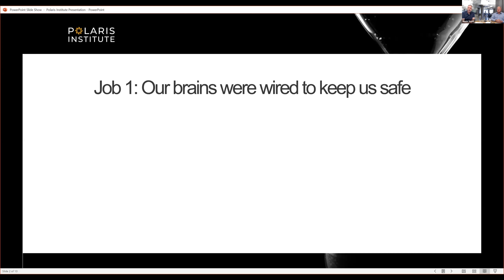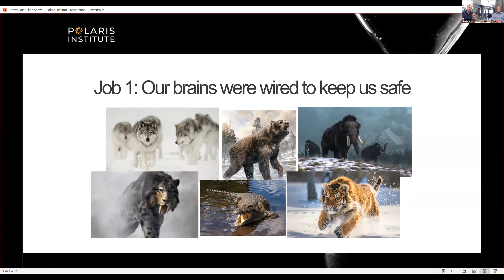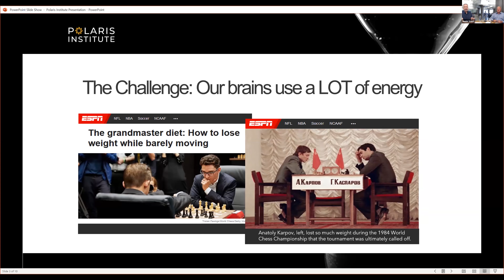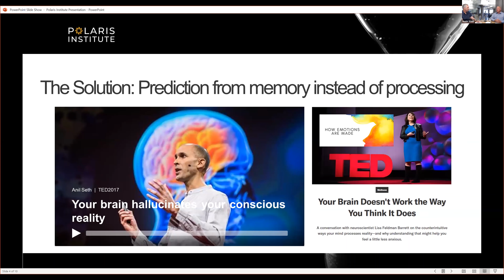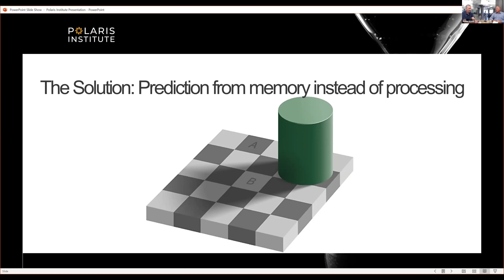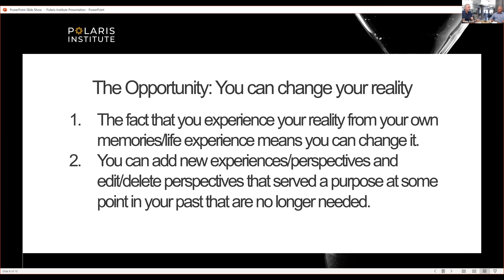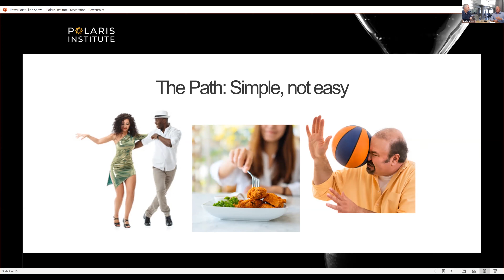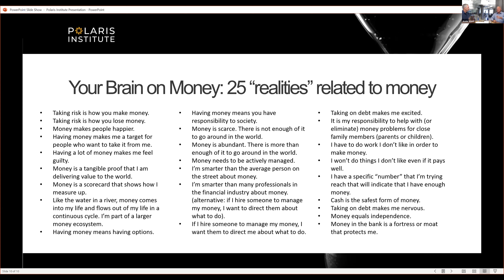This is Your Brain on Money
In the last 10 years, amazing insights have come to light about how our brains work. Scientists have proven that what we perceive as reality is mostly made from what our brains already believe and expect to see. Because of this, we often see things that look absolutely real to us... that may not actually be true. And, this is especially the case with money! We all have preconceived notions about money. Sometimes, those notions serve us well. Other times, not so much. But, can you shift how your brain sees money? We'll find out!

Our friend Bill Troy, Co-Founder of the Polaris Institute, will be joining Randy Gerber for this unique discussion! Not only will there be a download on the science of how your brain perceives reality but also how you can find success with money even with your built-in biases.